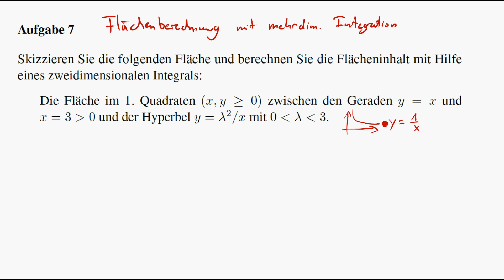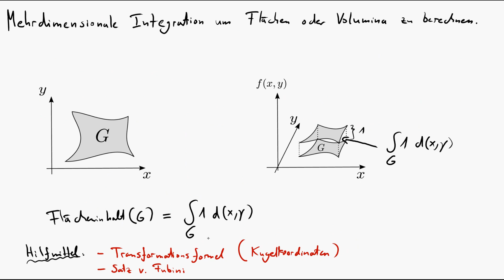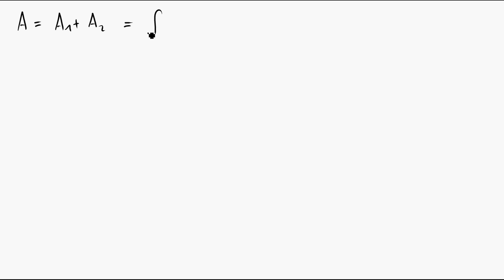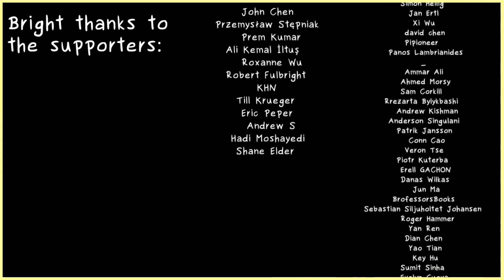Mehrdimensionale Integration 11 | Aufgabe zur Berechnung von Flächen und Volumina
Ihr werdet direkt informiert, wenn ich einen Livestream anbiete.

Hier erkläre ich anschaulich die Idee hinter der mehrdimensionalen Integration, die im Prinzip eine Volumenberechnung ist. Das wichtigste Hilfsmittel dabei ist der Satz von Fubini.
Ich erkläre diesen Satz im Hinblick auf eine typische Aufgabe.